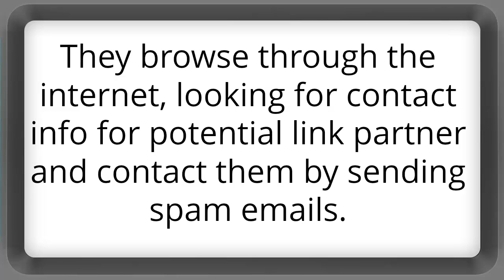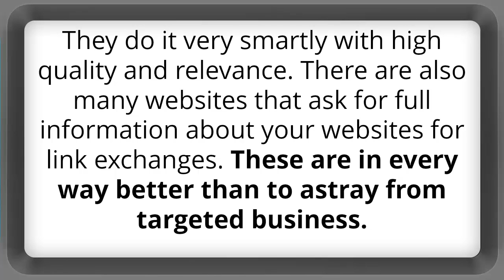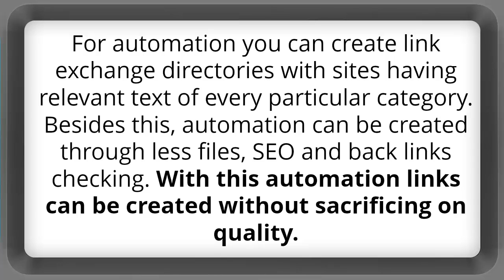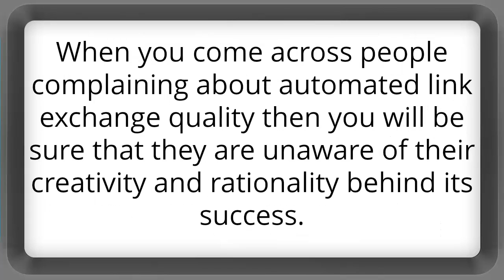DIFFERENTIATING LINK EXCHANGE SPAM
LINK EXCHANGE
The notion of link exchange begins to jeopardize with the interference of spam. These spams spread in the internet world like a virus.
You must be wondering how these spam emails spreads so fast? Imagine you own 30 sites, which is quite common these days and through contact forms you get 2-10 link exchange spam emails or messages per day on each site. This means you will be getting 60-300 spam messages each day. This is pretty huge volume of messages for which you cannot even promise that these will be relevant. All they ask for is to build link exchange partners irrespective of their relevance and competence to your online business.
Confronted with collectively 60-300 spam messages on average is it a hassle. You will surely not be prone to go through all these messages when the probability for their relevance is very low. 80%-90% of such messages are insignificant so the first thing you will be doing to these messages is selecting them all and clicking delete.